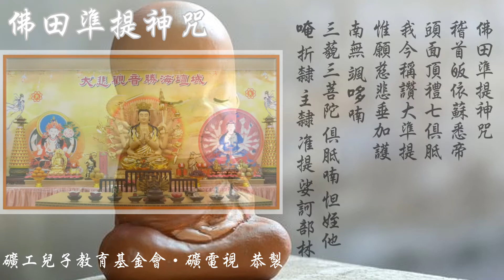【礦電視SOLTV】 佛母準提神咒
佛田準提神咒  10遍